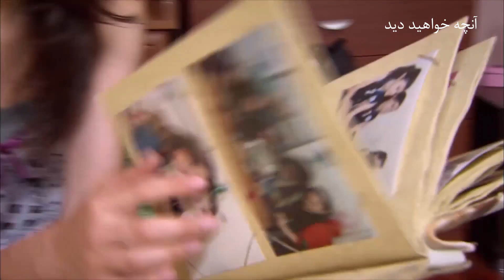سریال ترکی فرشتگان با دوبلۀ فارسی - قسمت ۱۳۹ - پرومو | The Angels Turkish Series - EP 139 - Promo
سریال ترکی فرشتگـــان با دوبلۀ فارسی - قسمت ۱۳۹ - پرومو
فردا شب ساعت ۷ بیننده باشید

The Angels Turkish Series - Episode 139 - Promo
Tomorrow at 7PM (Tehran Time)